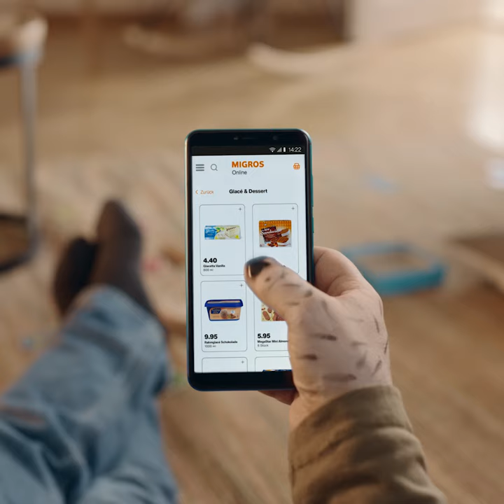Migros Online – Familienzeit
Die Migros für alle, die Wichtigeres zu tun haben, als einzukaufen. Jetzt einfach bestellen und liefern lassen